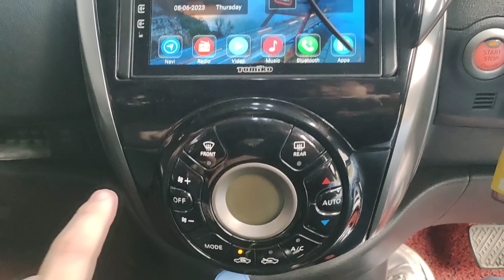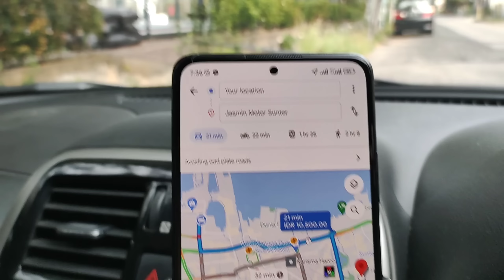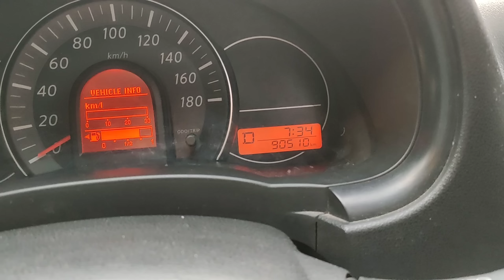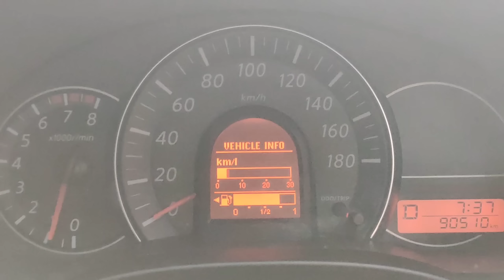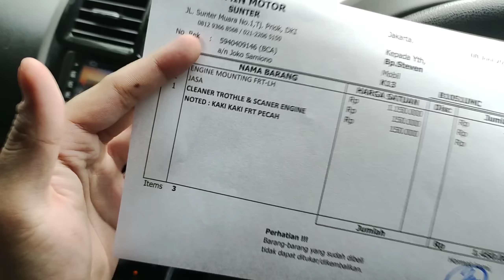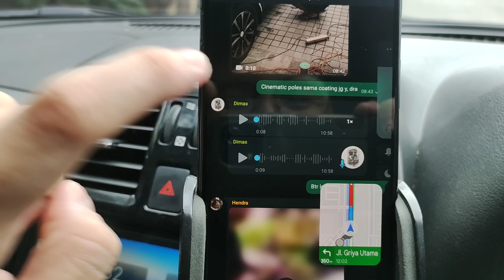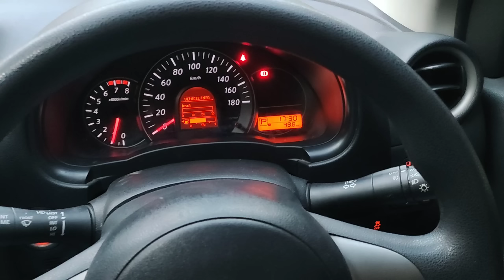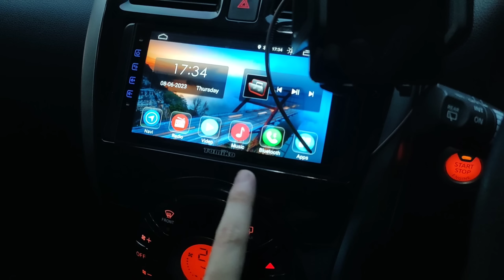Upgrade Mobil Buat Taksi Online | Review Singkat Nissan March Edisi Terbatas | 4 Silinder 1.500 CC!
♪ This Is For You (Prod. by Lukrembo)